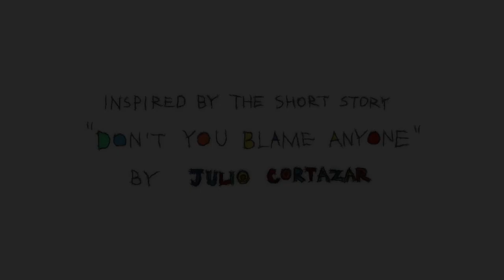USC Student Film:Sweater - Zilai Feng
Check out the trailer for the USC Student Film Sweater!